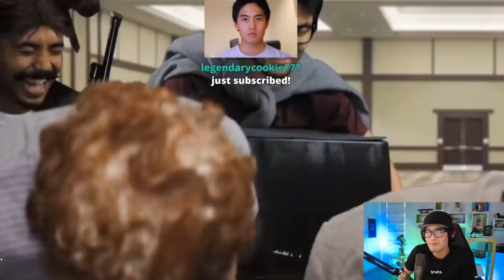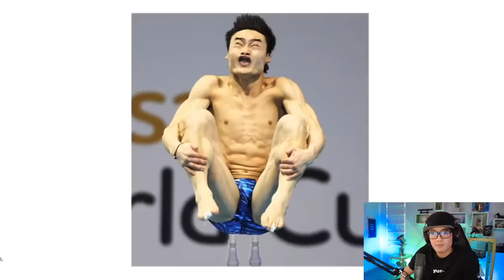Self-Critiquing - Peg Pants! (Twitch clip)